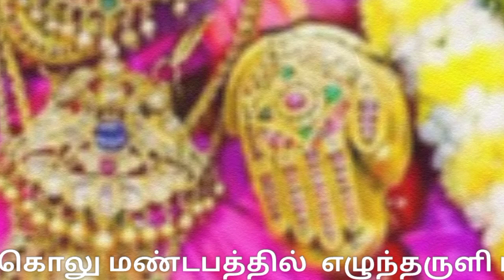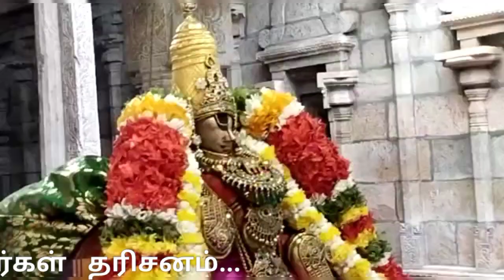ஸ்ரீரங்கம் கோவில் நவராத்திரி விழா 2-ம் நாள் புறப்பாடு|srirangam temple navratri 2-nd day 07-10 -2021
ஸ்ரீரங்கம் ரங்கநாதர் கோயிலில் நவராத்திரி உற்சவம் 2-ம் நாள் சேவை
ஸ்ரீரங்கம் ரெங்கநாதர் கோவிலில் ரெங்கநாச்சியார் நவராத்திரி உற்சவம்: இன்று (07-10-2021) இரண்டாம் நாள் சேவை நடைபெற்றது.

ஸ்ரீரங்கம் ரெங்கநாதர் கோயிலில் ஸ்ரீரெங்கநாச்சியார் நவராத்திரி உற்சவம் நேற்று ( 6-ந்தேதி) தொடங்கி வரும் 14-ந் தேதி வரை 9 நாட்கள் நடைபெறுகிறது.

இதில் தாயார் திருவடி சேவை வரும் 12-ந் தேதி நடைபெறுகிறது.

உற்சவத்தின் முதல் நாளான நேற்று பகல் 1.30 மணிமுதல் மாலை 3.30 மணிவரை மூலஸ்தானத்தில் ரெங்கநாச்சியார் திருமஞ்சனம் கண்டருளுளினார். பின்னர் மாலை 6.30 மணிக்கு மூலஸ்தானத்திலிருந்து ரெங்கநாச்சியார் புறப்பட்டு இரவு 7 மணிக்கு கொலுமண்டபம் வந்தடைந்தார். பின்னர் இரவு 7.45 மணிக்கு ஆரம்பித்து 8.45 மணி வரை கொலு நடைபெற்றது. இரவு 9.45 மணிக்கு அங்கிருந்து புறப்பட்டு இரவு 10 மணிக்கு ரெங்கநாச்சியார் மூலஸ்தானம் சென்றடைந்தார்

2 --ம் திருநாளான இன்று 7-ந்தேதி முதல் 6-ஆம் திருநாளான 11-ந் தேதி வரை மற்றும் 8-ஆம் திருநாளான 13-ந்தேதியும், ரெங்கநாச்சியார் மூலஸ்தானத்திலிருந்து மாலை 5.30 மணிக்கு புறப்பட்டு கொலு மண்டபத்திற்கு மாலை 6 மணிக்கு வந்து சேருகிறார்.

விழாவின் முக்கிய நிகழ்ச்சியான 7-ம் திருநாளான 12–ந் தேதி அன்று ஆண்டுக்கு ஒருமுறை மட்டுமே நடைபெறும் தாயார் திருவடி சேவை நடைபெறுகிறது.

விழாவின் 9-ஆம் நாளான 14-ந்தேதி சரஸ்வதி பூஜையுடன் நவராத்திரி உற்சவ விழா நிறைவடைகிறது.

விழாவிற்கான ஏற்பாடுகளை கோவில் இணை ஆணையர் கல்யாணி, உதவி ஆணையர் கந்தசாமி மற்றும் பணியாளர்கள் செய்து வருகின்றனர்...